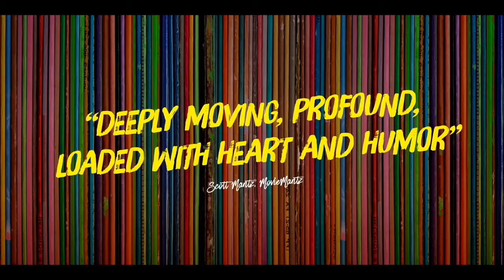ТРЕЙЛЕР (АНГЛ.) "Сердца бьются громко" 2018